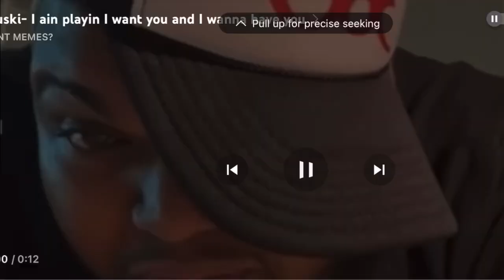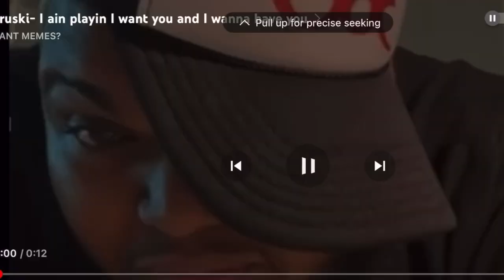HOMEB0Y GOES ON A BLIND DATE WITH A BADDIE! *GET'S CRAZY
IN THIS VIDEO:  I set my homeboy up on a blind date with a baddie and they really got to know each other.